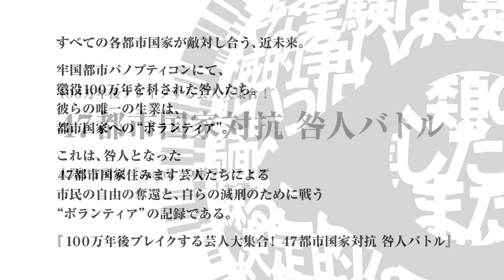大阪府PT所属 span! 『自然なドッキリでストレスの自由のために』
『自然なドッキリでストレスの自由のために』戦う
大阪府パノプティコン所属　span!による
ボランティア減刑の必死の貢献をご覧あれ。

100万年後ブレイクする芸人大集合！
47都市国家対抗咎人バトル

全国47都市国家にて活動する吉本興業「住みます芸人」たちは、
懲役100万年を科された咎人となった。
彼らには、各都市国家への貢献活動を通じて『フリーダムウォーズ』を
プロパガンダしていくことが義務付けられており、貢献度に応じて刑期が減らされていく-。

‹製品概要›
製品名 ：フリーダムウォーズ
機種：PlayStationRVita ? PlayStationRVita TV
発売日 ：好評発売中
価格 ：PS Vita カード版希望小売価格5,800円+ 税 / ダウンロード版販売価格4,800円+税
CERO ：B（12歳以上対象）
権利表記 ：c2014 Sony Computer Entertainment Inc.

‹作品概要›
近未来の荒廃した世界を舞台に、自由を求めて戦う"奪還"マルチ-プレイアクション。
プレイヤーは生まれながらにして懲役100万年を科された"咎人（トガビト）となり、
刑期を減らすために市民（シヴィリアン）を救う戦い"ボランティア"に挑む。